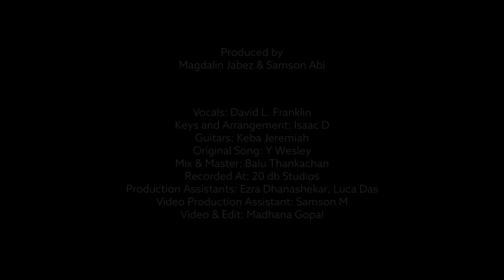Devakumara | Franklin | Isaac | Keba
ஆதியாகமம்:30:22
தேவன் ராகேலை நினைத்தருளினார்.அவளுக்குத் தேவன் செவிக்கொடுத்தார்.
நாம் அநேக நேரங்களில் நமக்கு அறிமுகம் இல்லாத மருத்துவரிடத்தில் சென்று,நம்முடைய வியாதிகளை,வேதனைகளை சொல்கின்றோம்.
இன்று உன்னை நன்கு அறிந்து,உன்னை அன்பாய் நேசிக்கிற இயேசு உன் அருகில் இருக்கிறார்.ஒரு நிமிடம் உன் கண்களை மூடி,உன்  வேதனைகளை,உன் வியாதிகளை,உன் உபத்திரவங்களை அவரிடத்தில் சொல். அவர் நிச்சயமாய் இன்றே உனக்கு செவிக்கொடுப்பார்.

Vocals: David L. Franklin
Keys and Arrangement: Isaac D
Guitars: Keba Jeremiah
Original Song: Y Wesley
Mix & Master: Balu Thankachan
Recorded At: 20 db Studios
Production Assistants: Ezra Dhanashekar, Luca Das
Video Production Assistant: Samson M
Video & Edit: Madhana Gopal

Produced by
Magdalin Jabez & Samson Abi